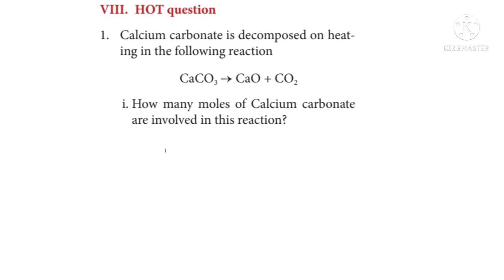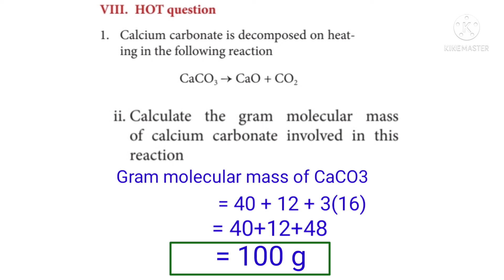Tenth science/ unit 7/ atoms and molecules/ higher order thinking questions/ class 10 chemistry/